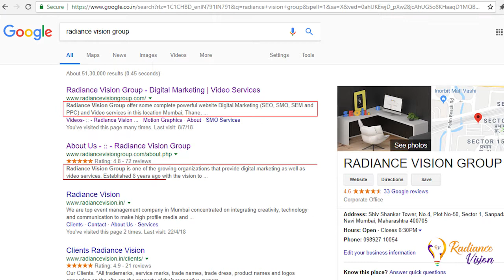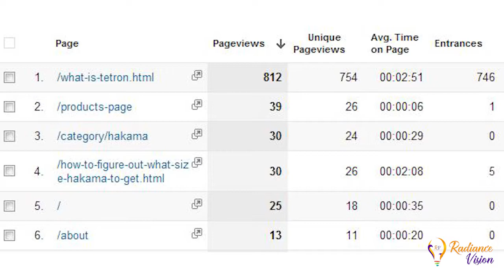Old School SEO Services Techniques To Be Avoided Today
Search engine algorithms are evolving very fast. Every now and then they are changing and good old SEO practices stop working.

Hope your SEO services provider is not using these old techniques.

1. Using Meta Keywords.
meta keywords attribute doesn’t much matter but The Title Tag alone can impact your search engine rankings. Google doesn’t use meta keywords in its ranking algorithm at all, because it is too easy to abuse.

2. Submitting to search engines
Instead of Search engine submission, focus on link building by bookmarking on different sites.

3. Depend on H1 tags for high rankings
Use of your major keywords in heading can boost your ranking but Tagging many headings does not make any difference for search engines.

4. Commenting in Blogs & Forum
These days you can’t just be reliable on commenting, as there are lot of other Digital Marketing techniques for creating backlinks.

5. Not making use of analytical data
tracking page views or conversion rates will let you know where your efforts are missing & you must know what helps & kills your conversion.